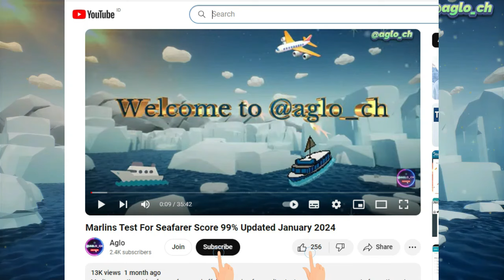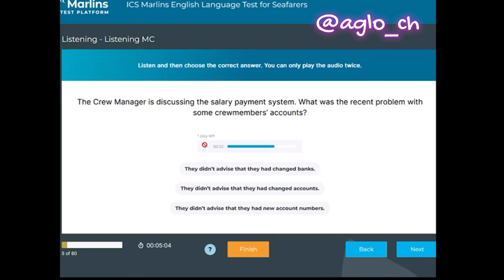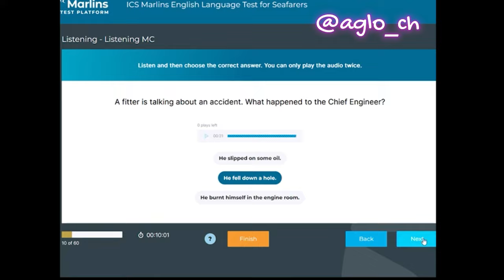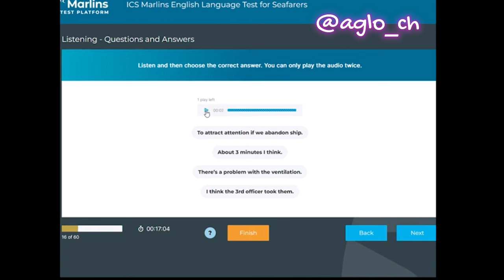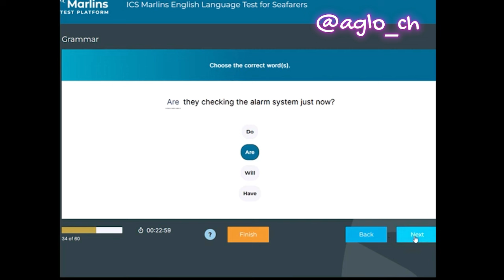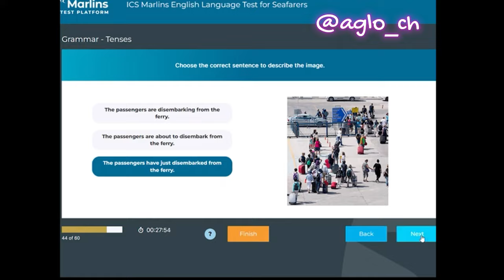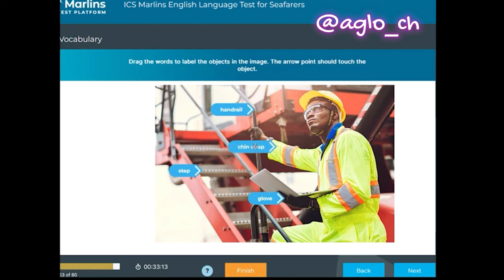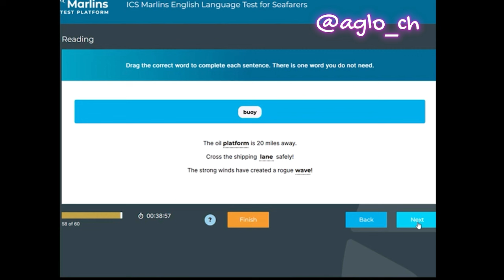Marlins Test For Seafarer Score 98%